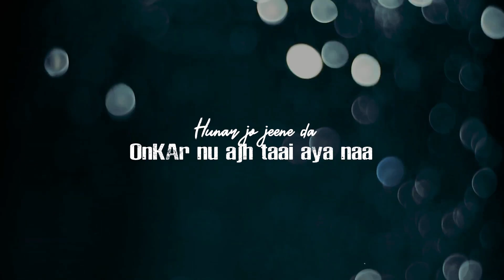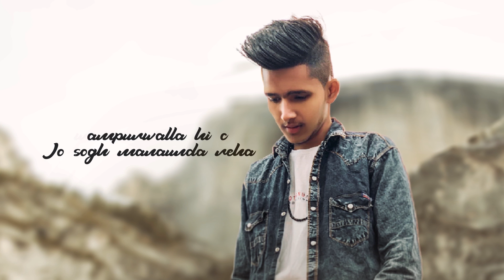Sandeep Paul : Ik Jhooth | Onkar Adampur Wala | Armaan Paul | New Song 2021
Song - Ik Jhooth
Singer- Sandeep Paul
Lyricist/Composer/Music - Onkar Adampur Wala
Video- Armaan Paul
Team- Sabhi Khurd Puria | E K The Urban